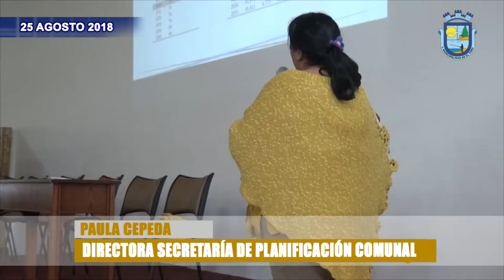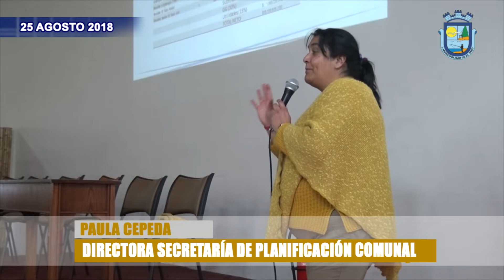GRABACION COMPLETA REUNIÓN MASIVA PROYECTO AGUA POTABLE Y ALCANTARILLADO EL TABO 25 AGOSTO 2018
La reunión correspondiente al mes de Agosto se realizó en el Centro Recreacional, La Araucana de Las Cruces (Grabación Completa).